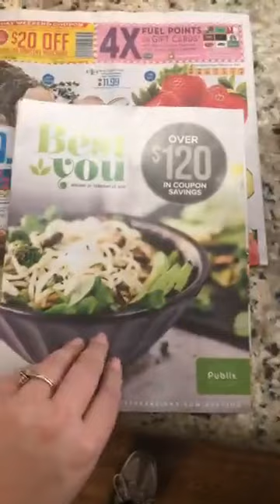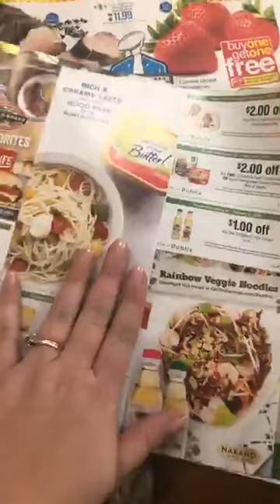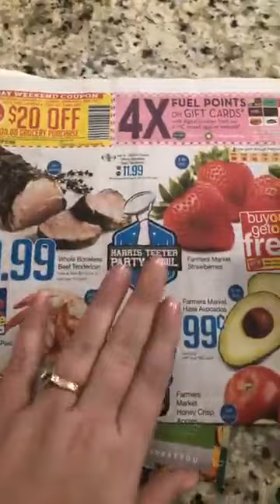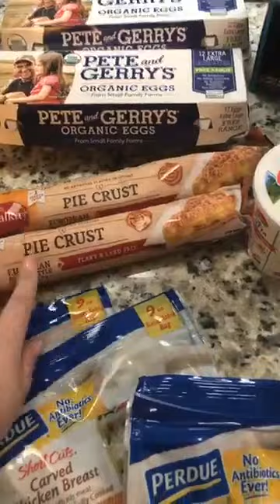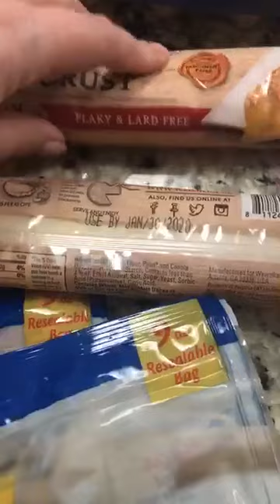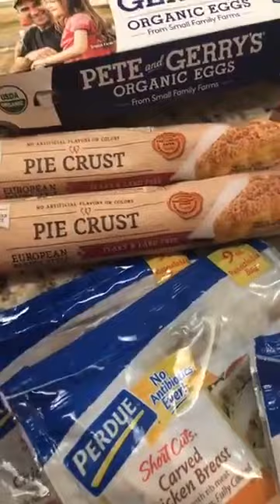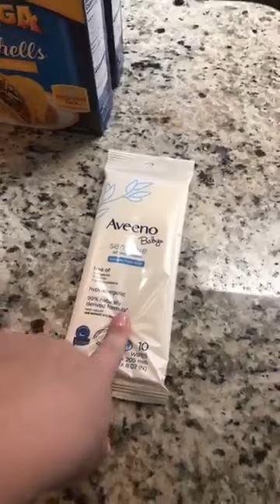Super Doubles Haul (Feb 2020)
Check out my haul from Harris Teeter Super Doubles! for the breakdown!